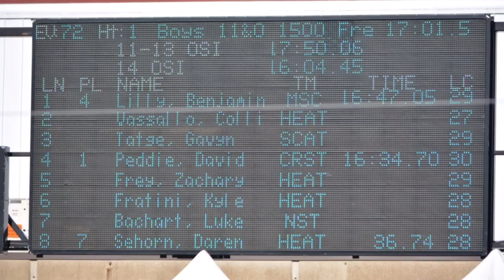Swimming: CRST’s Dave Peddie a 3X State Champion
CRST and Camas High School swimmer, Dave Peddie, win State in three events at Long Course Championships at Mt. Hood.